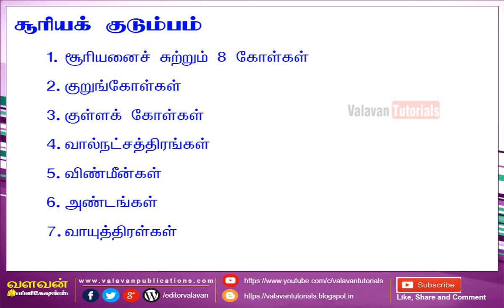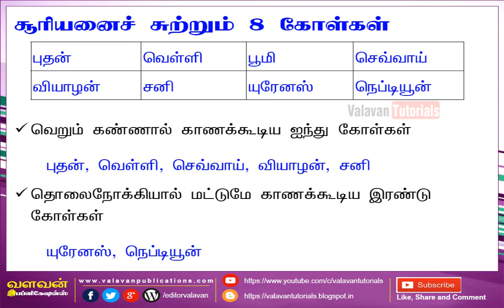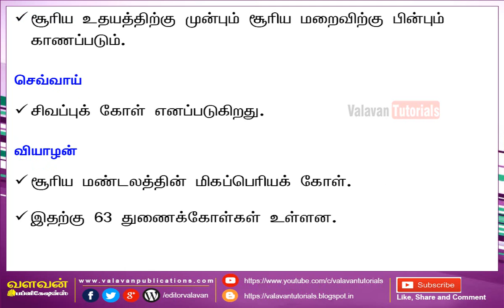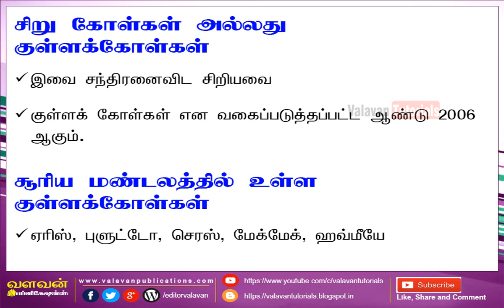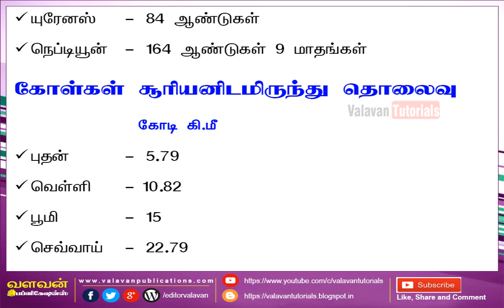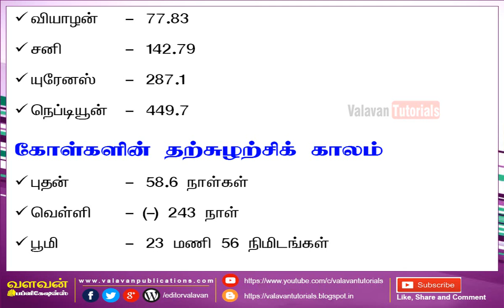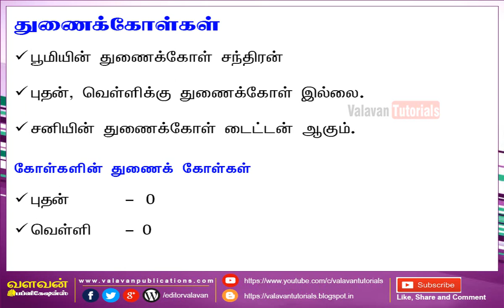solar system | சூரியக் குடும்பம் | Geography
valavantutorials, solar system | சூரியக் குடும்பம் | Geography

TNPSC தேர்வுக்கு தயாராகும் அனைவருக்கும் Valavan Tutorials மற்றும் TNPSC Study Circle சார்பாக வாழ்த்துகள்…
தேர்வுக்கு தயாராகும் மாணவர்கள் இதனை கண்டும் கேட்டும் பயன்பெறலாம்…
மேலும் TNPSC பொதுத் தமிழ் Study material முழுமையான தொகுப்பினை வாங்கி படிக்க கீழுள்ள லிங்கில் சென்று ஆன்லைனில் வாங்கிக்கொள்ளலாம்…

உங்கள் தமிழ் மதிப்பெண்கள் 100/100 பெறுவதற்கு துணையாக இந்த பாடத்தொகுப்பு தயாரிக்கப்பட்டுள்ளது. சிலபஸ் முழுவதையும் உள்ளடக்கிய இந்த பாடத்தொகுப்பு உங்களுக்கு பயனுள்ளதாய் அமையும்.

மாதிரி பாடத்தொகுப்பு கீழ்காணும் லிங்கில் உள்ளது.